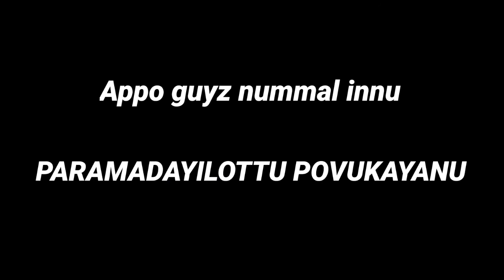പാറ മടയിലേക്ക് ഒരു യാത്ര |VR ALAMBANZZ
alambanzz vralambanzz vr alamb unlimitted